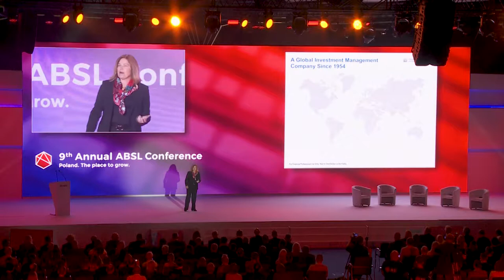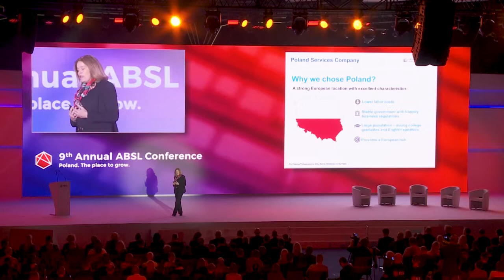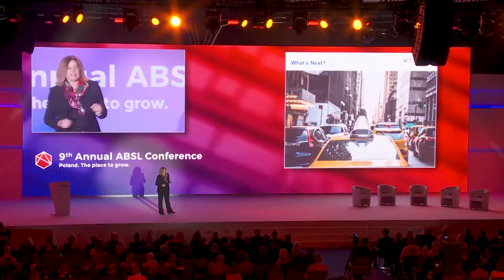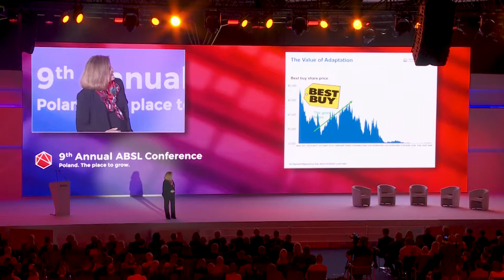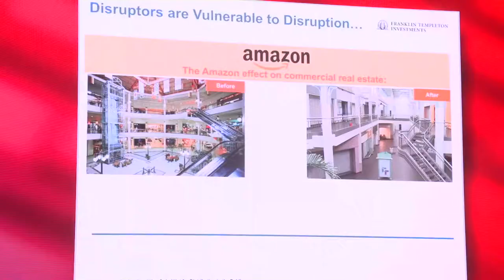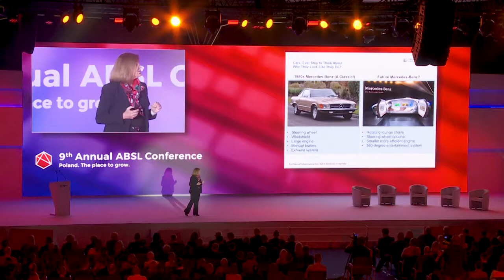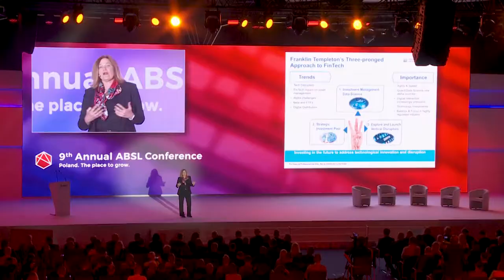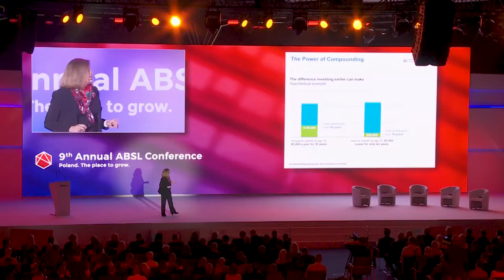Business & Markets trends - 9th Annual ABSL Conference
9th Annual ABSL Conference

"Business & Markets trends"
Jennifer M. Johnson, President, Chief Operating Officer, Franklin Templeton Investments